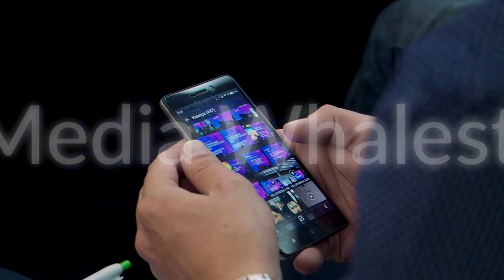Close up for business man using smart phone, looking at photo gallery, modern technologies concept